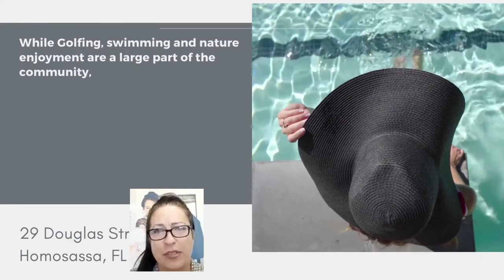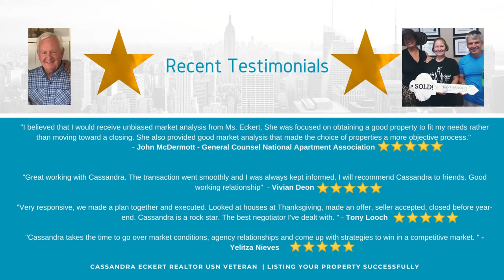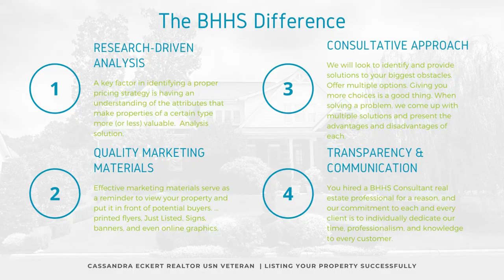Listing Your Property Successfully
In a nutshell: With this market being as competitive as it is and it's projected to stay that way over the next 3-6yrs: analyzing your exact situation and coming up with strategies to present strength in your offers will be essential. Your unique situation should be analyzed in every detail, you should know what to expect from your agent, what is expected of you, and how the process works here in Florida. Strategies should be based on your exact criteria, desires, and situation while acknowledging those subtle nuances that frame your home distinctly. This will be an integral part of your process, how it and your success.